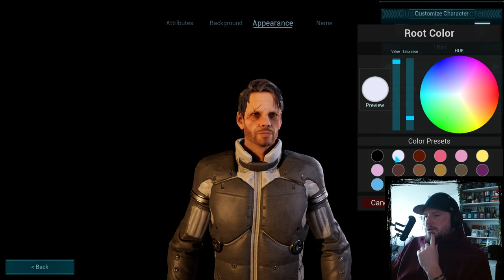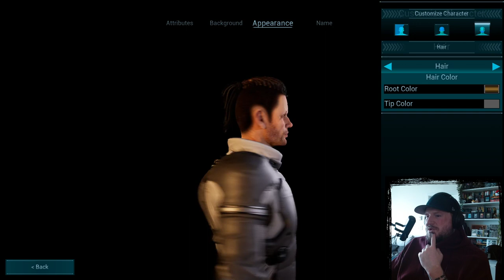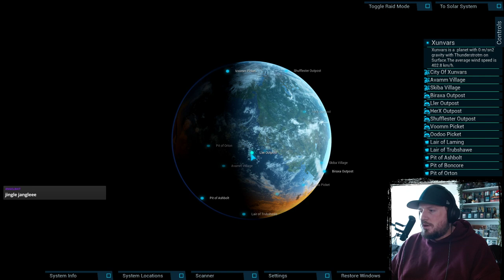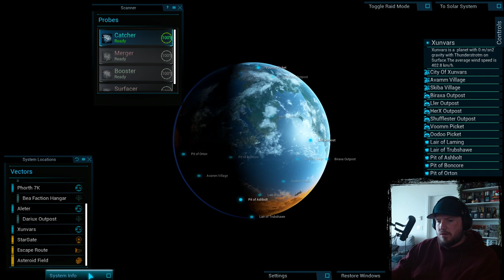Spacebourne 2 - First Byte | Jam-packed Sci-Fi RPG w/ Plenty of Quirks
Embark on a journey to greatness. Get ready for adrenaline-fueled battles and a chance to claim your place in the galaxy. Grab the controls of your ship, gear up for the fight, and unleash your ambition to conquer and build a new empire in the vastness of space.